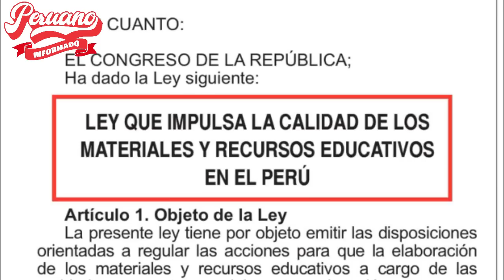¡LA HUMILLARON! ESTUDIANTES DE LA PUCP DEJARON EN RIDÍCULO A GOLPISTA ADRIANA TUDELA